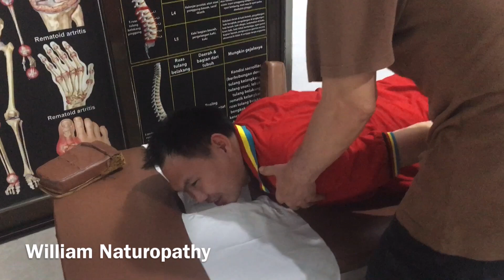Bahu beku, sakit punggung & HNP sembuh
Video yang selalu di update
memberikan berbagai informasi tentang kesehatan alami ,
terapi kesehatan dengan buah buahan atau sayuran tanpa kimia buatan